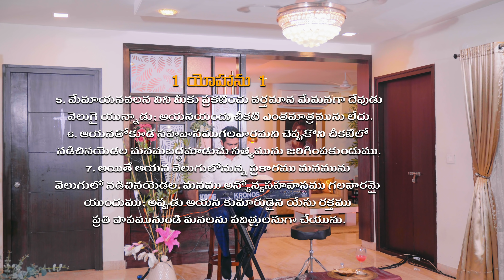You Call Yourself A Believer? How is Your Life? || Raj Prakash Paul || Telugu Sermon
4k full hd christian song